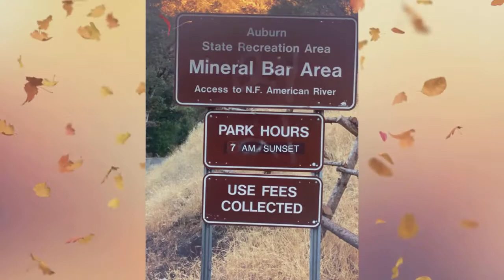Mineral Bar Campground in the Sierra Foothills - Colfax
This weekend in the Sierra Foothills of Northern California is the perfect opportunity to go outside and explore. Mineral Bar Campground in Colfax provides locals with stunning outdoor beauty any time of year, with a variety of activities such as hiking, picnicking, or a cool swim. Add the satisfaction of finding a nearby brewery to enjoy on the way home and you have yourself an ideal weekend getaway. No matter what time of year it is, Mineral Bar Campground is sure to provide visitors with breathtaking sights, loads of fresh air, and a refreshing taste of nature every single time.